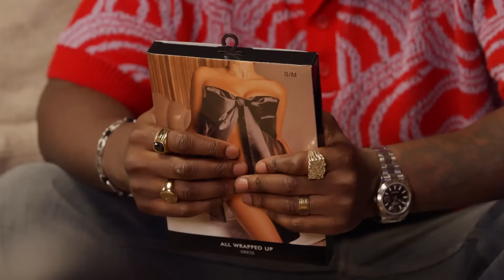FILLY VS HARRY: Mann Summers VIP Party Episode 2!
Yeahhhh man! - Yung Filly